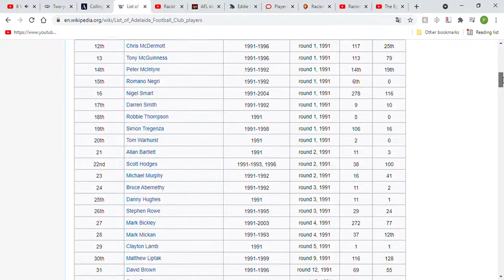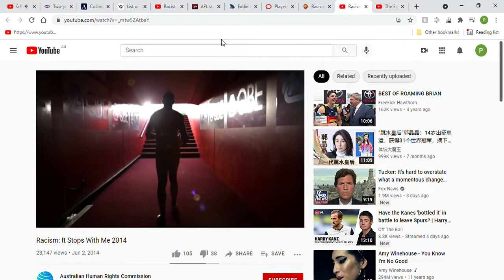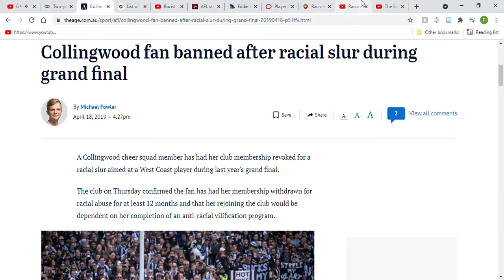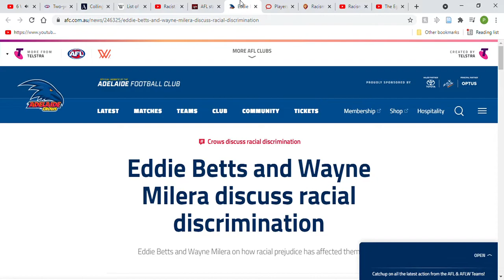AFL/SJW Hypocrisy 6 Weeks Paid Suspension for Taylor Walker 2 years for Fan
This audio is coming from 5aa it is about Taylor Walker and his Racism suspension. It really highlights the SJW Hypocrisy of both the Adelaide Crows and the AFL. The AFL has handed out several severe penalties for Fans who have made Racist comments at AFL Matches including a woman who was banned for 2 years for making a racist comment, they also threw the book at a 13-year-old girl who made a racist remark to Adam Goodes. Then one of their own makes a Racist comment at a Football Match and the attitude is very different. It is no longer we do not want people who make Racist comments at AFL matches there not welcome at any AFL Venue its that we need to educate Taylor Walker and that poor Tex Walker is shattered.